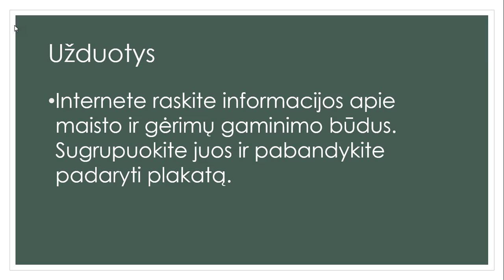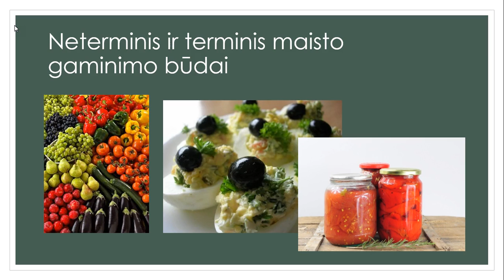Maisto ir gėrimų ruošimo būdai